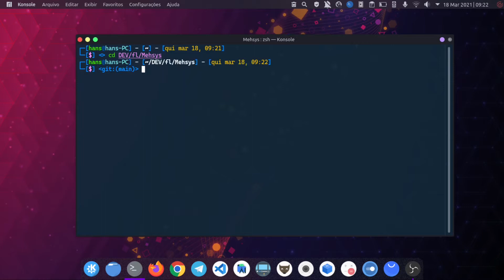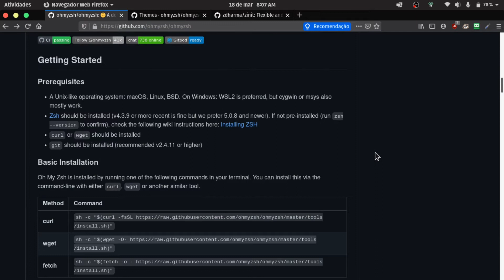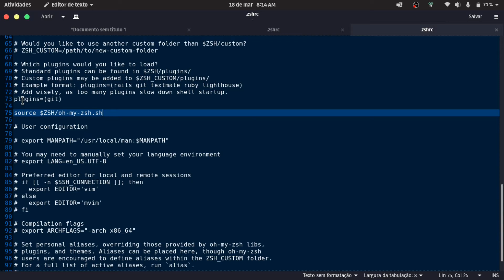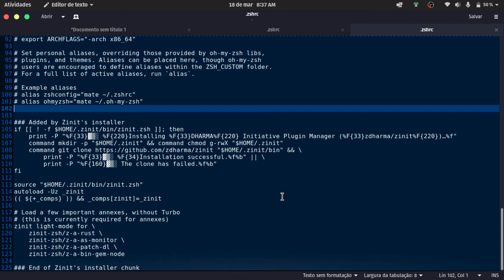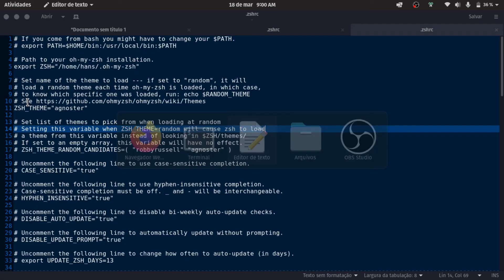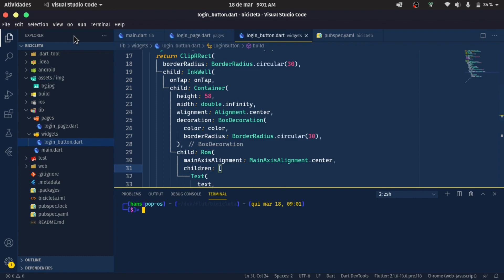Como Personalizar Terminal ZSH no Linux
Neste vídeo faço a instalação do ZSH, instalação do OhMyZsh, ativação de plugins e temas para deixar o terminal lindão. Também instalo recursos que melhoram a usabilidade do terminal como o autocomplete.

Código:
zinit light zdharma/fast-syntax-highlighting
zinit light zsh-users/zsh-autosuggestions
zinit light zsh-users/zsh-completions

Timestamps:
zsh: (0:00​)
plugins: (1:39​)
temas: (3:33​)